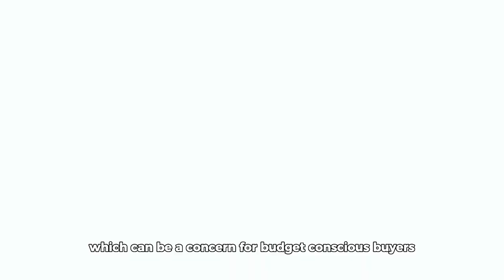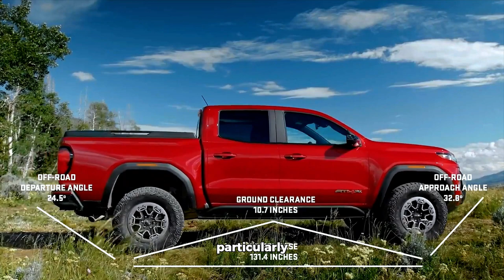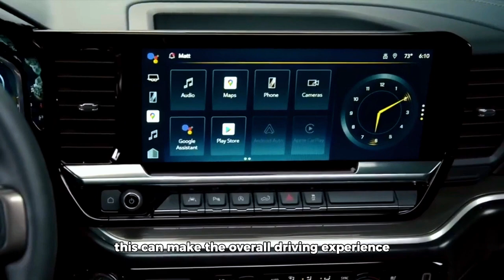10 Worst Pickup Trucks You Can Buy In 2023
In the highly competitive world of pickup trucks, manufacturers strive to create vehicles that cater to the needs of drivers with various lifestyles. However, not every truck hits the mark. Whether it's due to reliability issues, lackluster features, or simply not meeting the expectations of buyers, these trucks have found themselves on our list of the worst.

Throughout this video, we'll take an in-depth look at each truck, examining their flaws and shortcomings, so you can make an informed decision when it comes to purchasing a pickup truck in 2023. We'll explore their reliability track records, fuel efficiency ratings, safety features, comfort levels, cargo capacity, and more. By the end of this video, you'll have a clear understanding of why these trucks have earned their spot on the list.

It's important to remember that our intention is not to bash any particular brand or model but to provide you with valuable information to help you make the best decision for your needs. Everyone has different priorities when it comes to purchasing a pickup truck, and what may be a deal-breaker for some could be acceptable for others.